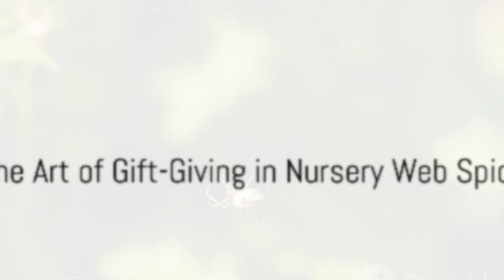A Spider's Love Story: The Art of Gift Giving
It looks like human males aren’t the only ones giving women cheap gifts to get sex.
"Male nursery web spiders, like many creatures in the animal kingdom, use gifts to attract potential mates. But what's truly remarkable is the range of gifts they offer, from delicious insects to less appealing items like seeds or empty exoskeletons."
In this video, we'll explore a recent study that sheds light on the fascinating dynamics of spider courtship. Do these gifts really make a difference in the mating process? And how do females decide which gifts are worth their time?"
Join us as we uncover the surprising similarities between spider behavior and human courtship. It's a story of romance, deception, and the age-old art of gift-giving in the animal kingdom."
Male nursery web spiders (Pisaura mirabilis) are not shy about using gifts to woo females, much like some human males. They carefully wrap their offerings in silk, presenting a variety of items ranging from tasty insects to less appealing seeds or even empty exoskeletons. However, new research suggests that even these less desirable gifts can be better than nothing at all.
A recent study published in BMC Evolutionary Biology found that male spiders bearing any kind of gift, even if it was not particularly appetizing, were more likely to successfully mate. In the study, males were given either a potential gift of a fly, a worthless item like cotton wool or a dry flower head, or no gift at all. Interestingly, females were willing to mate with gift-bearing males 12 out of 13 times, compared to only 1 out of 6 times with males offering no gift.
The length of time females allowed males to transfer sperm was also influenced by the gift's quality. Males with edible gifts were granted more time, while those with less desirable gifts had less time. Males even went to the extent of playing dead when a female tried to leave, then attempted to resume mating. This behavior was observed more frequently with males offering edible gifts.
Both male and female spiders seemed to place a value on the gifts, with males feigning death more often with edible gifts and both genders occasionally fighting over good gifts. This study suggests that, like humans, spiders also place importance on the exchange of gifts in the mating process.